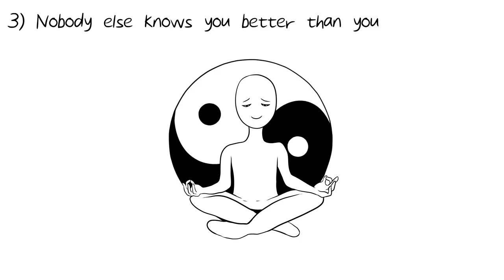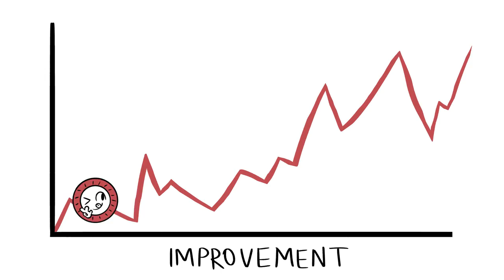9 Benefits of Spending Time Alone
Do you ever feel like you want to be left alone, regardless whether you're an introvert or extrovert? Apparently, there are many psychological benefits to spending time alone. If you're someone who's been depressed and want to be left alone, we hope this video gives you a hug. Share with someone who might need this.

Project Manager: Erin Bogo
Community Manager: Priscilla Cha, Nicole Pridemore
Producer: Psych2Go